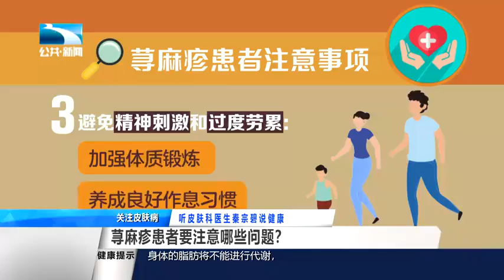内调加外治！中医双管齐下“擒”住皮肤病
内调加外治！中医双管齐下“擒”住皮肤病,本视频由科普大讲堂开讲原创提供,60次播放,好看视频是由百度团队打造的集内涵和颜值于一身的专业短视频聚合平台